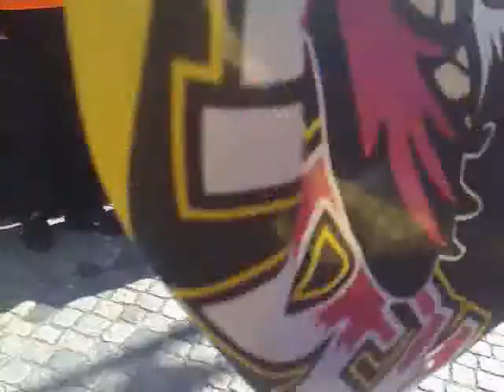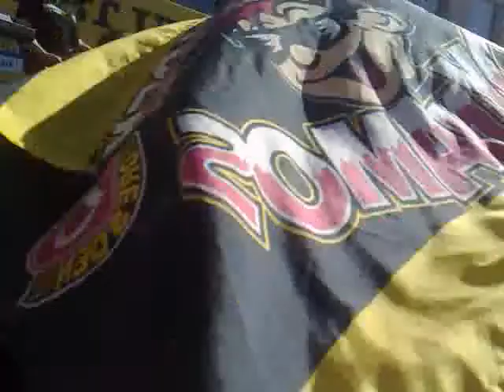Dynamo Dresden Aufstiegsfeier mit Dolly D